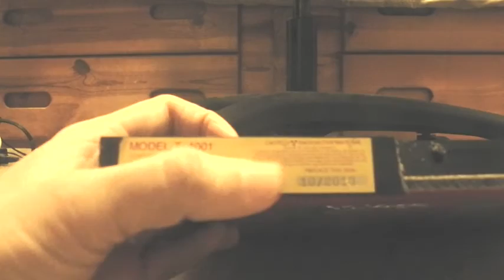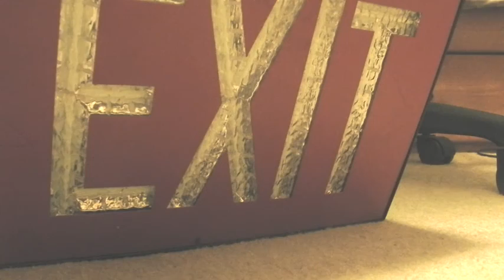Tritium Exit Sign (part 1)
This is an exit sign that I saw one day while out on a walk. It was on a table somebody had set out with a big "FREE" sign on it, with a lot of stuff they were getting rid of, mostly books. Recognizing what it was, I decided to take it home with me. When I turned off the lights in the room, it sure enough was glowing, though only weakly. Probably too many half-lives had passed, and the tritium's radioactivity was getting very weak. But it worked well enough that I decided to make a video about it, to both explain how it works, and show me taking it apart to extract the tubes, which turned out to be MUCH harder than expected. Though the light is green, it only appears gray in the video, because it is so dim, and the camera doesn't actually save color (chroma) data for dim pixels, only brightness (luma) data. In fact, I had to process the video to increase the brightness so that you could see the glow at all in the video, though the glow could be seen with the unaided eye when actually looking at the sign (just not in the unprocessed video of the sign). This also is why the video looks overexposed, because the processing to increase the brightness so that the glow could be seen in the dark parts of the video made the rest of the video look washed out. Unfortunately I was not able to disassemble the sign while filming this video.

Part 2, where I actually show one of the tubes extracted from the sign is the next video.